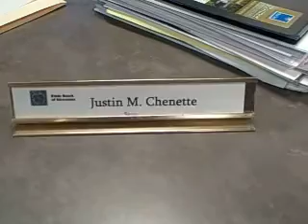Maine Board of Education Student Member 08-09